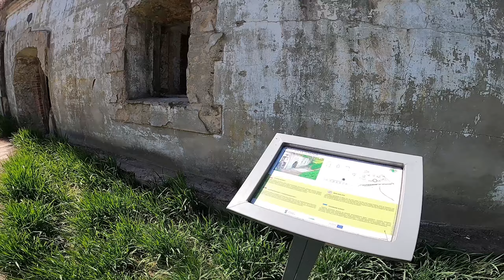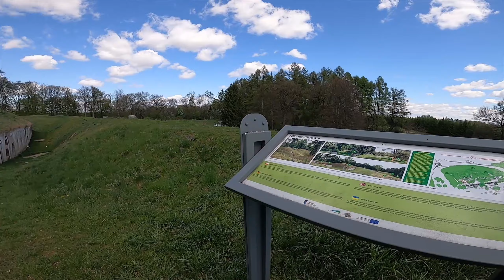Twierdza Przemyśl / Przemysl Fortress - Fort VIII Łętownia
Fort VIII „Łętownia” w Kuńkowcach. Jego początki sięgają lat 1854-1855, kiedy to na wzgórzu na zachód od Przemyśla Austriacy wybudowali jeden z szańców artyleryjskich. W obecnym kształcie fort powstał w latach 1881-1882. Geza Gyoni był węgierskim poetą, który w grudniu 1914 r. wydał tomik wierszy „Na polskich łąkach przy ognisku polowym”. Cieszył się wielkim powodzeniem w oblężonym Przemyślu. Geza Gyoni stacjonował właśnie na tym forcie. Przy wyjściu znajduje się pamiątkowa tablica. Na fort wybrałem się małym motocyklem Yamaha YS 125. Na filmie kilka ujęć z drona Mavic Mini.

KUŃKOWCE Fort VIII „Łętownia”. It dates back to the years 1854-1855, when the Austrians built one of their artillery earthworks on a hill west of Przemyśl. The fort obtained its present shape between 1881and 1882.  Hungarian poet Geza Gyoni stayed in this fort.